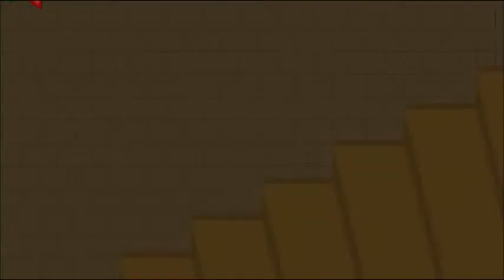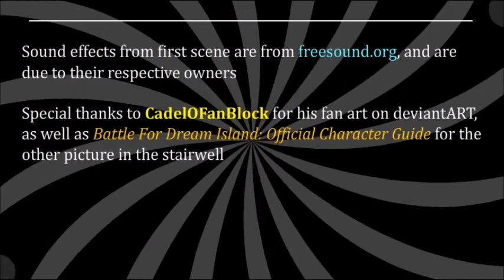BFB/TPOT Fan Animation- When Christmas Comes To Town (full version)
Song is "When Christmas Comes to Town" by Alan Silvestri and Glen Ballard, performed by Matthew Hall and Meagan Moore

Special thanks to CadelOFanBlock for his fan art on deviantART ), as well as Battle For Dream Island: Official Character Guide for the other picture.

Cake, Loser + Battle for BFB, the Power of Two (c) jacknjellify

Man, it's been ages since I did a decent animation... plus this is only my third one in Adobe Animate, the first two being the animation of Gumball, Darwin and Anais Watterson going to bed, and Cake's message.  It feels like I've finally committed to what the software is specifically designed for--during the last month of Flash on the Internet.  In addition, on an airplane in March 2019, I rewatched the Polar Express and this song became my new favorite Christmas song, after Mariah Carey's "All I Want for Christmas is You."  Thus I got inspiration from various people who did things with the Mariah Carey, to animate this vid.

Can you find all the references to my previous content?  Let me know which ones you catch!